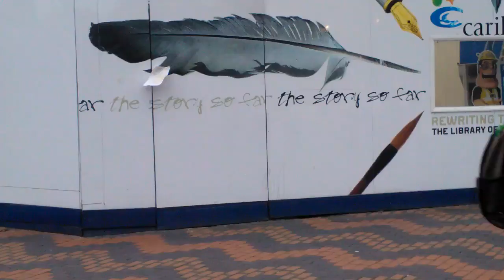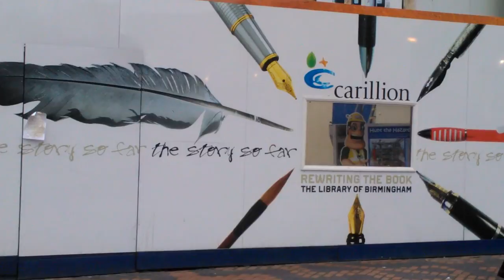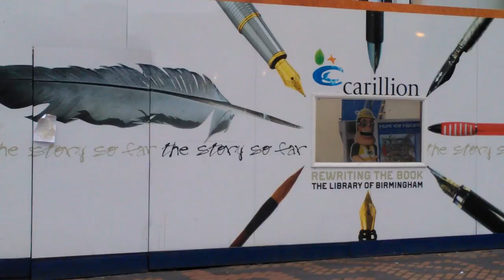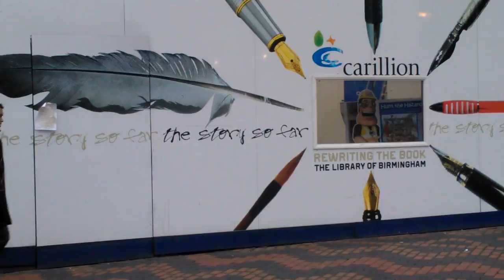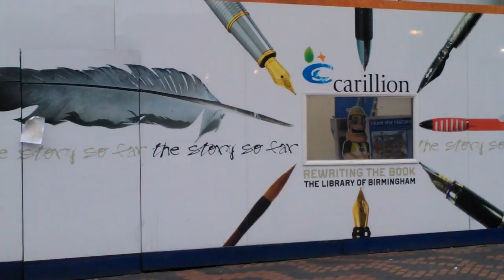Art Stuff(?)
The 'art' is the breeze bothered piece of A4 on the left hand side of the screen,
 I've always been fascinated by Jon & Danny's 'stuff' but truth be known i've never quite understood Jon & Danny's 'stuff', So heres's my Andy Warhol 'Sleep' take on their recent Brumicana Still Walking/ Dirty Brisrtow  closure, it would have been Eight hours long but it was getting a bit chilly and my phone battery was flat.
 (if it wasn't for their 'stuff' i would have spent a pedestrian two weeks last year moping around the Job centre instead of visiting all 56 pleasure piers in England & Wales)